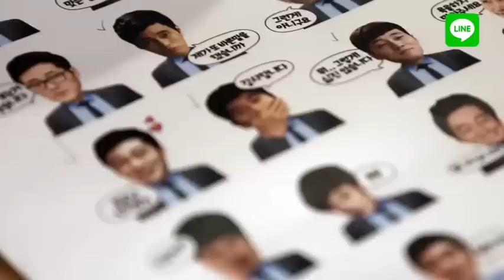소지섭 (SO JI SUB) LINE STICKER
publish on nov 4, 2014